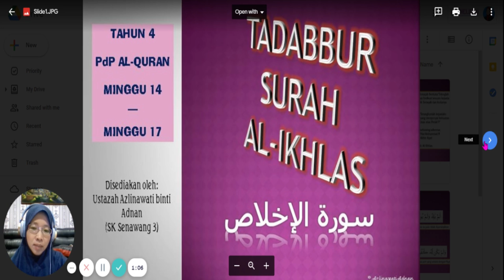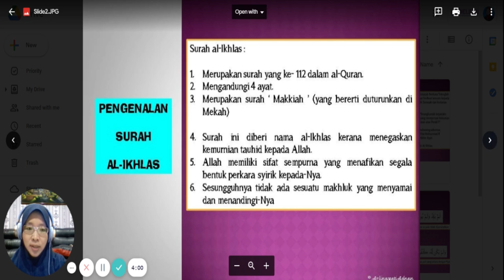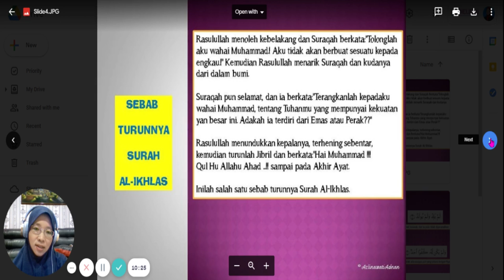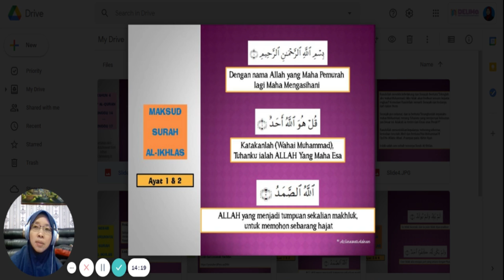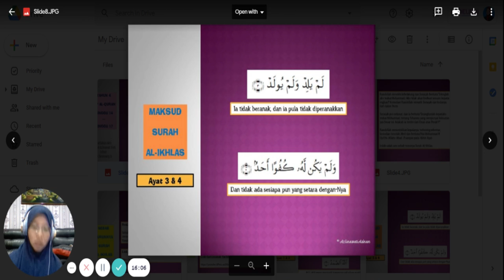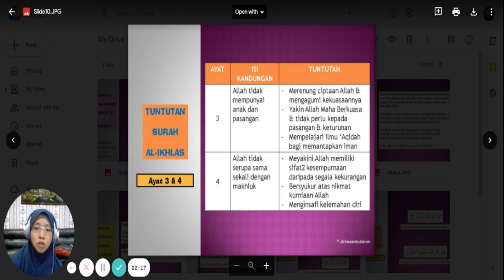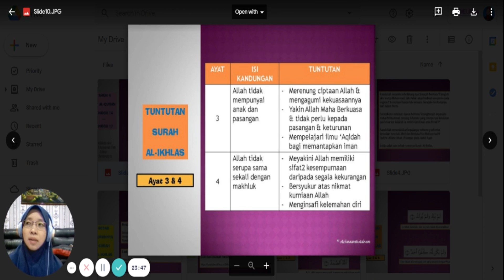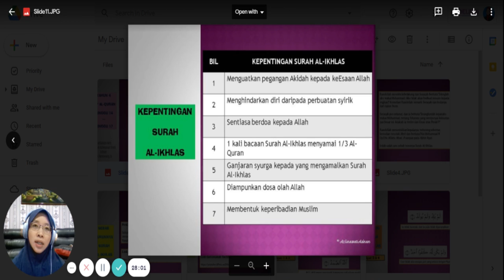Tadabbur Surah Al Ikhlas | Tahun 4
Video ini menerangkan tentang pengenalan Surah Al-Ikhlas, 2 sebab turunnya surah, maksud surah, tuntutan surah dan kepentingan surah Al-Ikhlas. Turut disertakan link soalan kuiz serta sijil penyertaan kepada murid yang menjawab 80% markah ke atas.